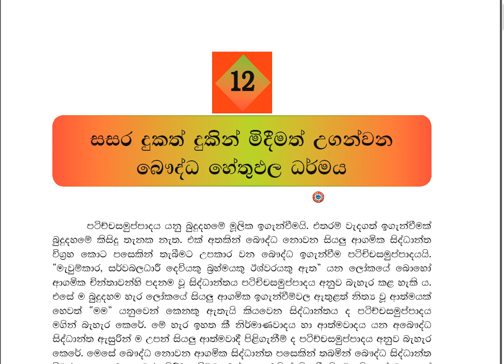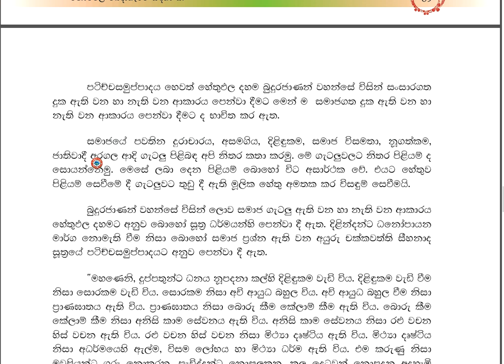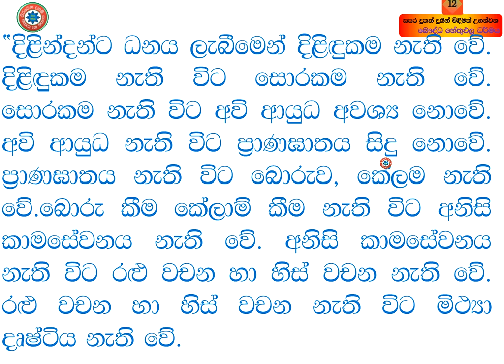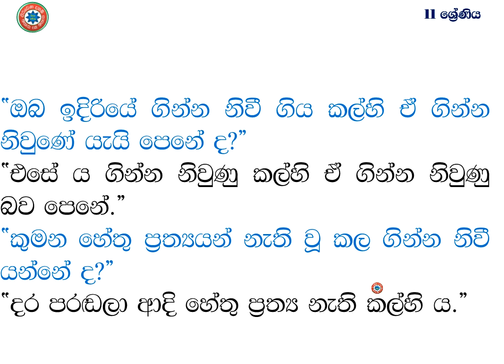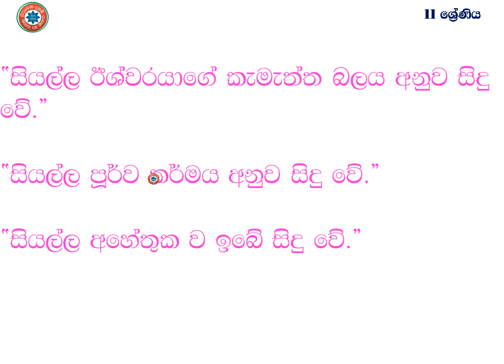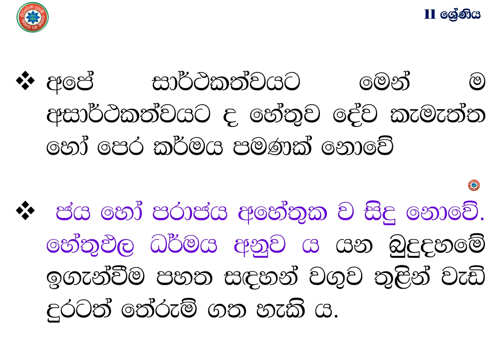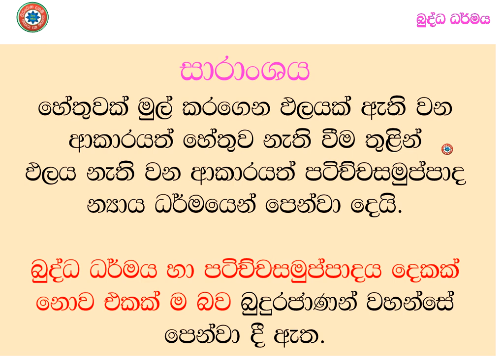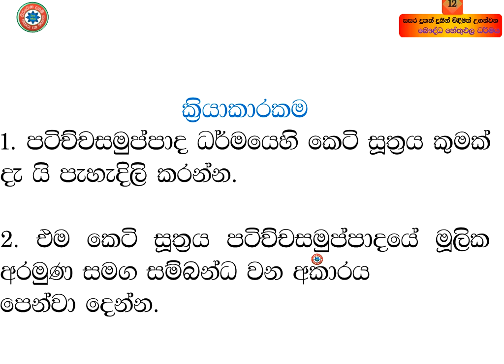Buddhism G 11 12 lesson part III බුද්ධ ධර්මය 11 ශ්‍රේණිය 12 වන පාඩම III කොටස බෞද්ධ හේතුඵල ධර්ම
Buddhism G   11   12 lesson part III  බුද්ධ ධර්මය 11 ශ්‍රේණිය 12 වන පාඩම  III කොටස බෞද්ධ හේතුඵල ධර්ම, ගැටළු විග්‍රහයට සහ ගැටළු විසදීමට පටිච්ච සමුප්පාදය සාමාන්‍ය පෙළ බුද්ධ ධර්මය 12 පාඩම 3 කොටස